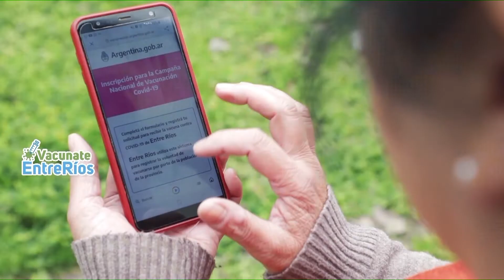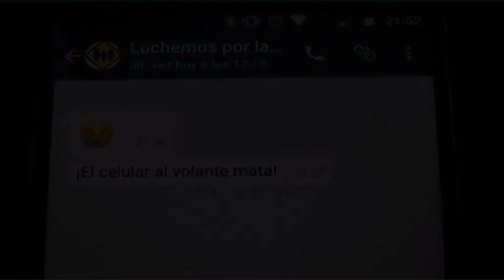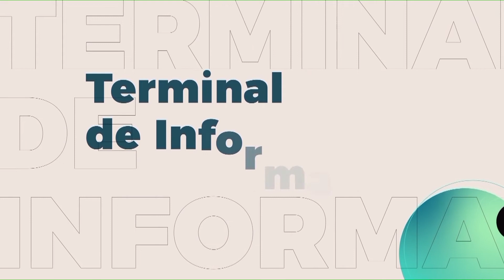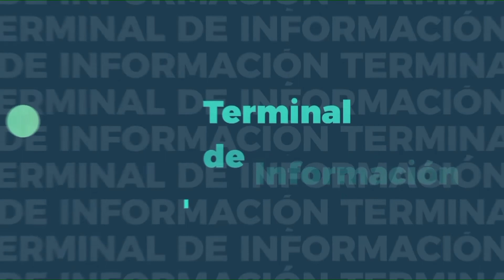TERMINAL DE INFORMACION 21 06 22 Luciano Filipuzzi